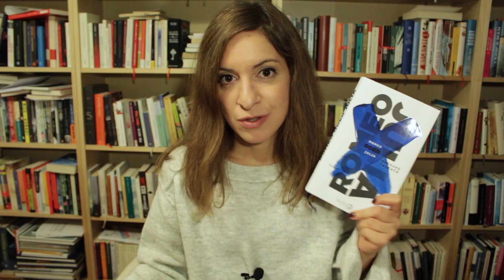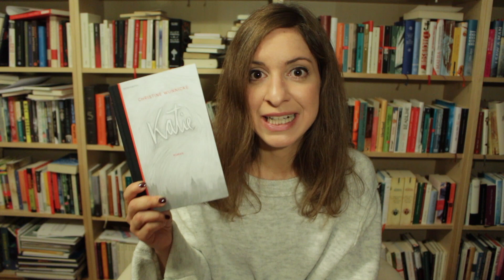dbp17 | Romeo oder Julia & Katie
Diesmal ein Shortlist-Titel und ein Longlist-Titel des Deutschen Buchpreises:

• Romeo oder Julia - Gerhard Falkner

• Katie - Christine Wunnicke

Die Buchpreisblogger:

moi...